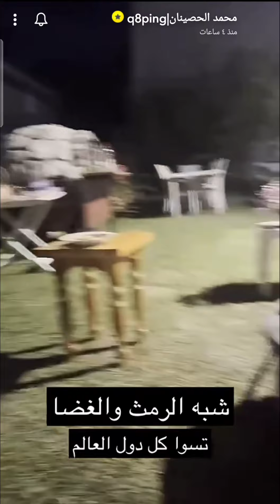رحلة تركيا 🇹🇷 | بازار يوم الاحد | ابو عايد والشيخ عثمان الخميس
رحلة تركيا 2023🇹🇷
بازار يوم الاثنين
حب ابو عايد للرمث و سؤال للشيخ عثمان الخميس

رابط مفضلتي على خرائط قوقل